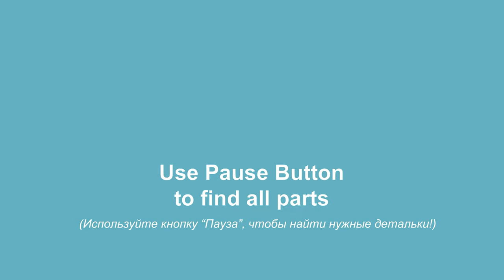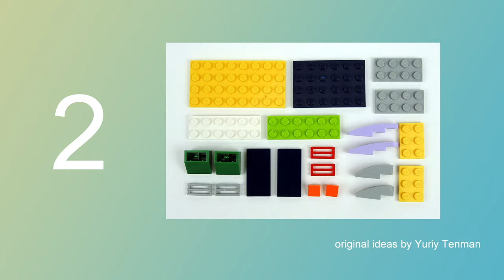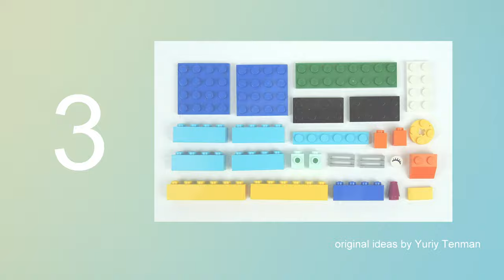Lego 10696 Ship ⚓🚤🛳⛵ MOC 👍 How to build LEGO Classic Speed Motorboat 💰💲 Save Money & Space with Lego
170 models from one set Lego Classic 10696.
45 models from one set Lego Classic 10698.
40 models from sets Lego Classic 11014 & 10704.
60 cars from Lego Classic
20 trucks from Lego Classic.
18 military models from Lego Classic.
15 planes from Lego Classic.
10 excavators & tractors from Lego Classic.
10 trains from Lego Classic.

AGE 13+
You 'll need scissors and three usual Q-tips. / Вам понадобятся ножницы и три обычных ватных палочки.